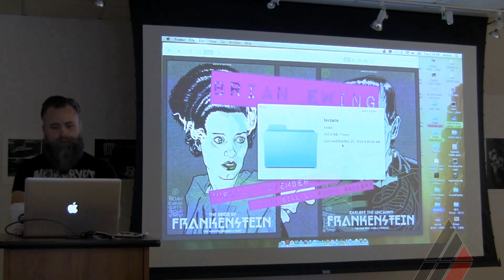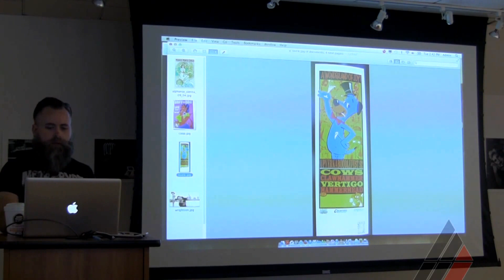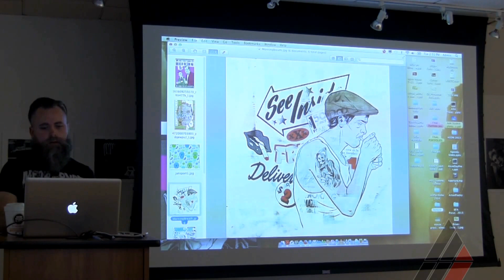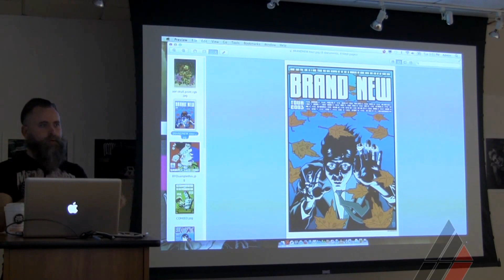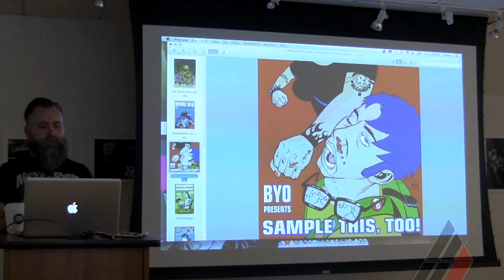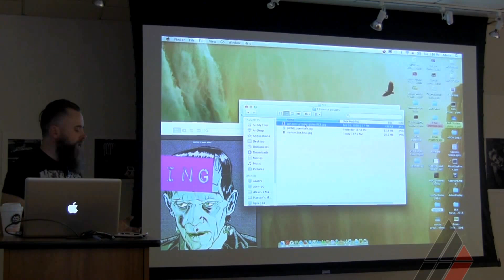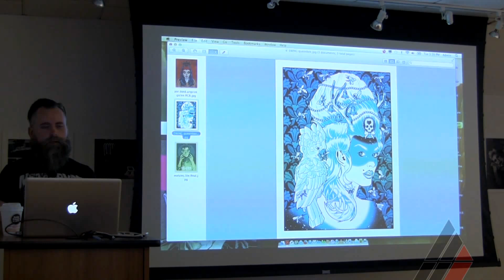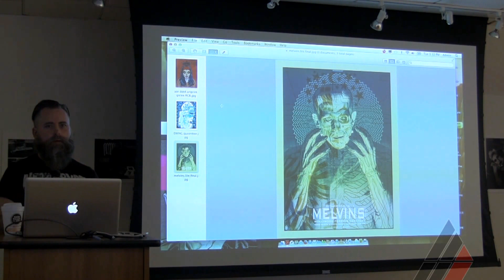Brian Ewing Visiting Artist Lecture Part One at Ameican Academy of Art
Illustrator and creator Brian Ewing stopped by to discuss his work with rock posters, prints, toys and more.